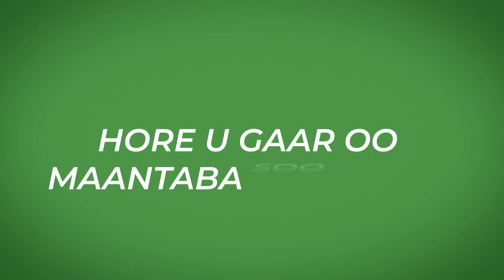SIDEE U DHACAY XUKUNKII DILKA AHAA EE LAGU RIDAY NINKII XAASKIISA GUBAY ?